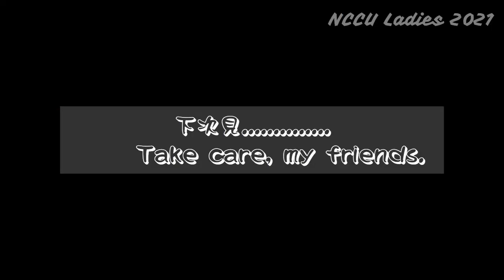NCCU ladies talk Swallow ‑ 2021 01 31 Made with FlexClip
NCCU 是我們的 青春 中的一段，當時有了 交集，才有了現在，更有了未來。約了時間吃一頓無話不談的 brunch，
也就
療癒 了。年紀 肯定是愈吃愈年長的，重要的是＃身心靈 要常保好奇和動力，歲月的痕跡即使留下了，我們其實也不介意的。
因為，有伴，
有人可以 聊，
有人願意聽你說，任何事都好的那種自在。